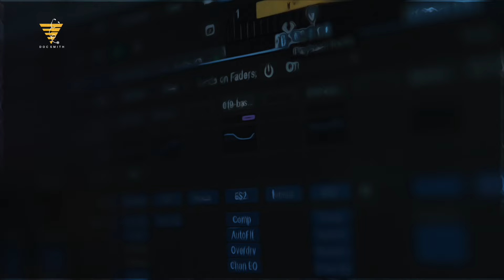Yo va jije - DOC SMITH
WELCOME
This sound Produce by : Doc Smith / OnePlay Studio / Label DSMI